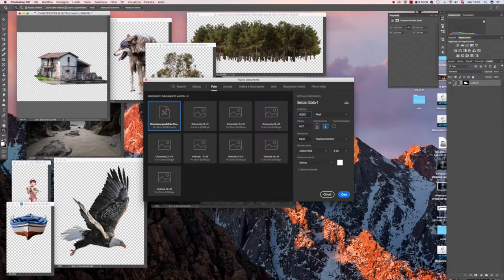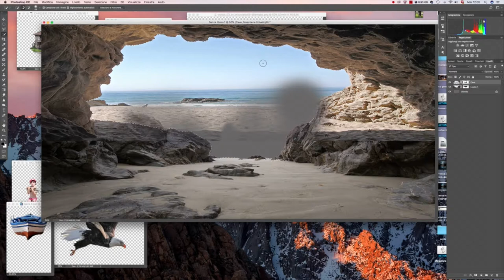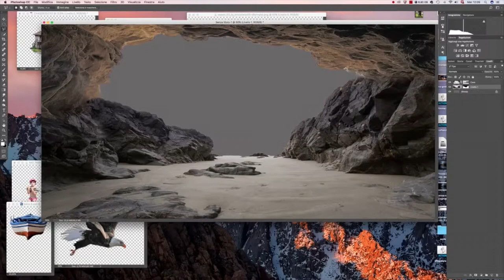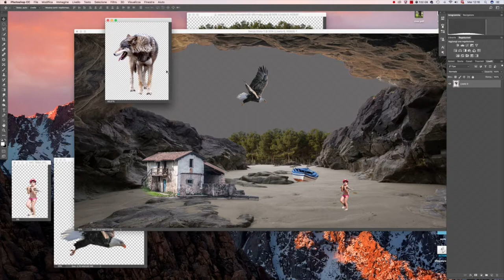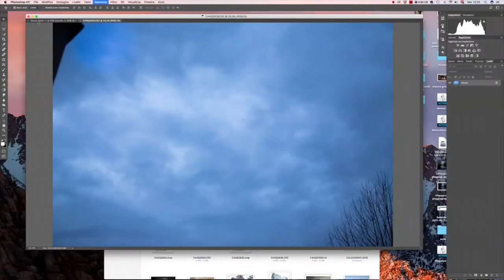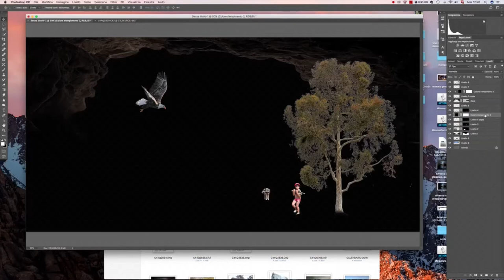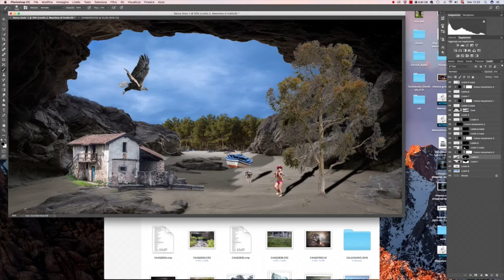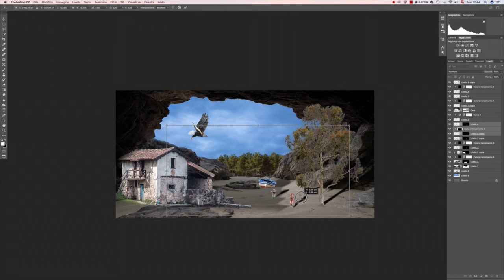casa nella grotta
imparare ad usare photoshop.